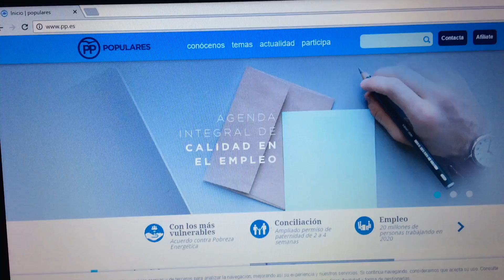Gobernar 4 años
Los partidos politicos tendrian que gobernar 4 años en España y en catalunya asi de esta manera no habria tanta corrupcion en España y en catalunya pero esto nadie lo va a hacer porque a ningun partido le interesa gobernar 4 años